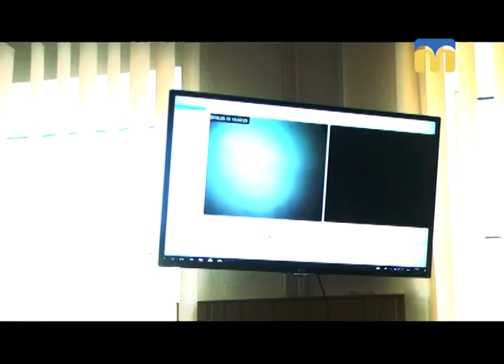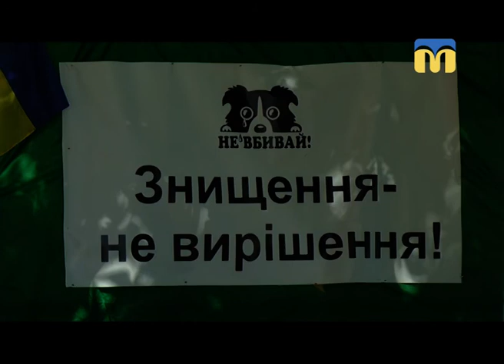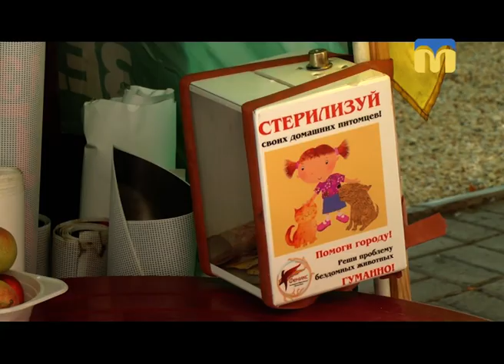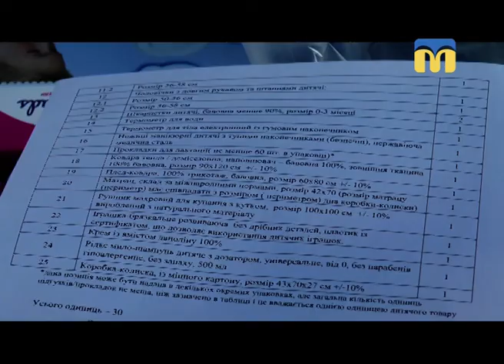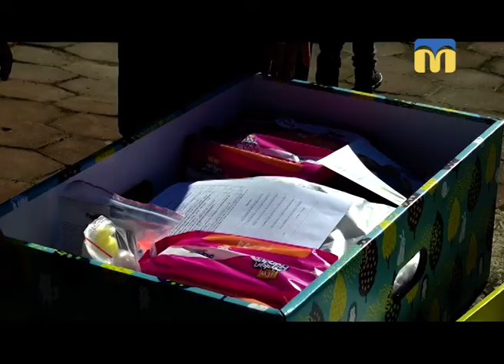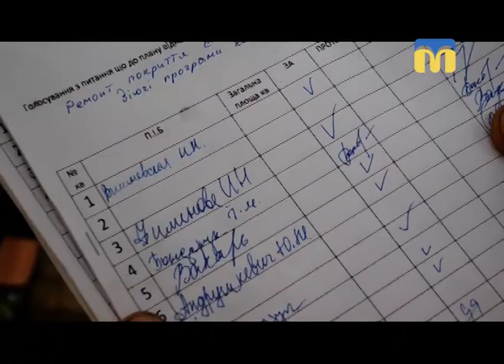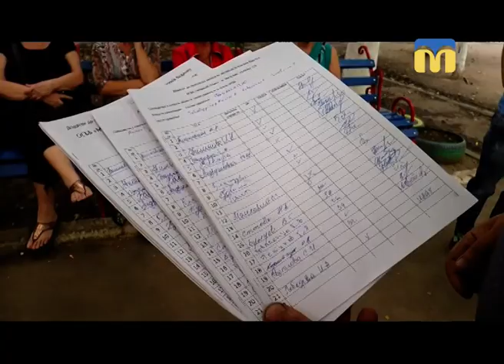18.09.2018. Новини. 19:00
Інформаційна картина дня (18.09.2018) поглядом кореспондентів телеканалу “Миколаїв” (випуск новин — 19:00):
- розгляд справи судді Олексія Бурана;
- намети захисників собак;
- «Пакунок немовляти» для миколаївських сімей;
- обов’язки практичних психологів;
- навчання спецпризначинців;
- Конфлікт в ОСББ.